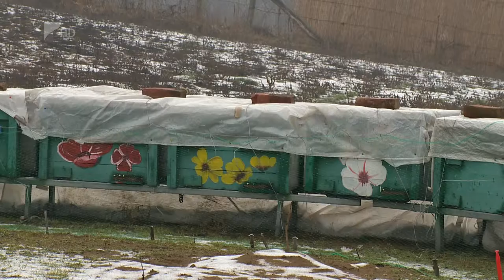Több méz fogy - Kölcsey Tv